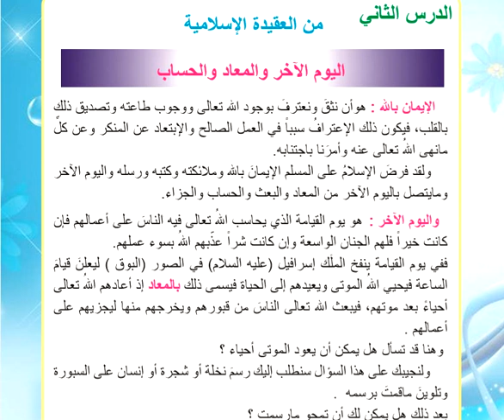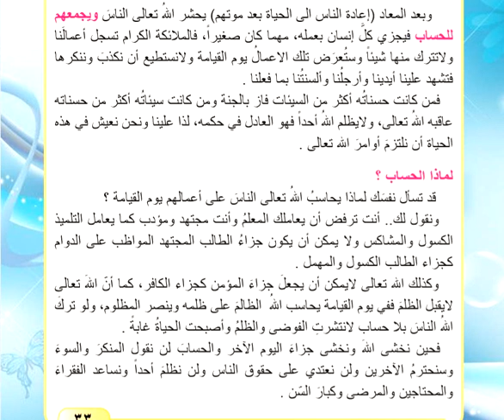الرابع الابتدائي/التربية الاسلامية_اليوم الاخر والمعاد والحساب